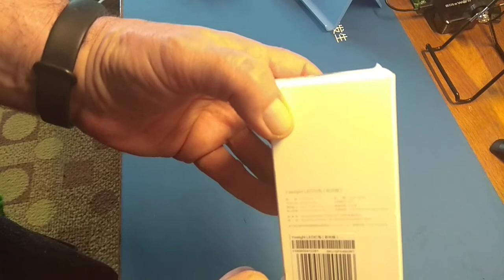Xiaomi Yeelight RGBW LED from Gearbest